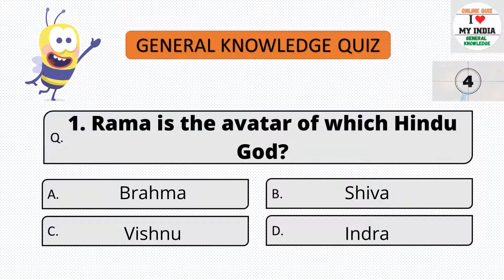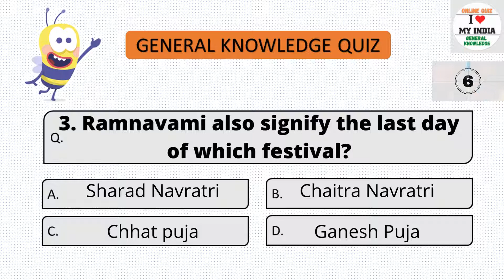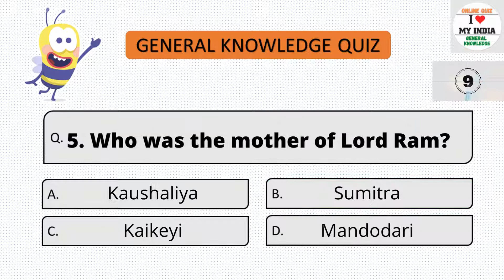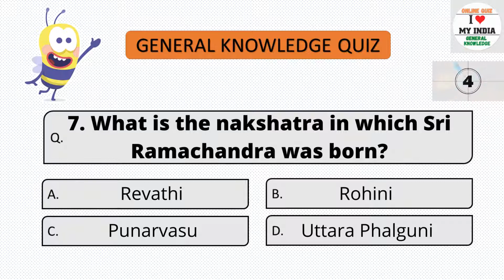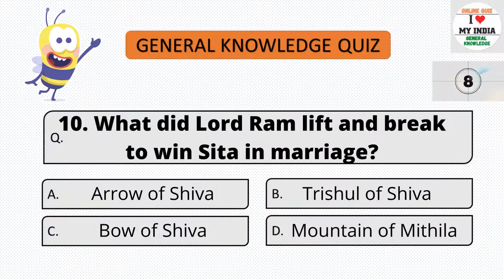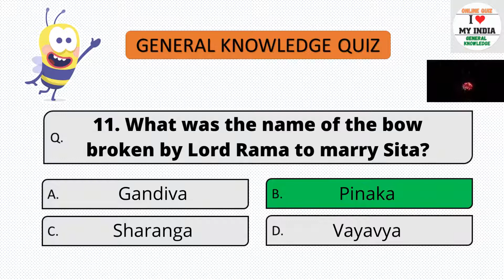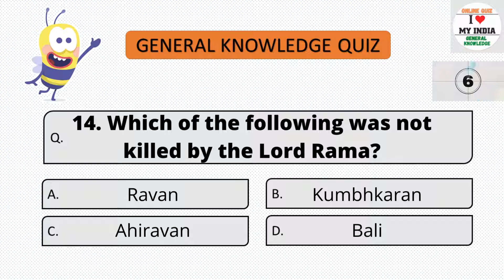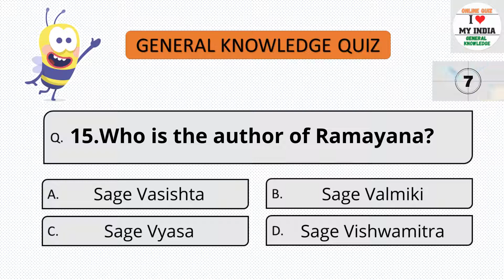15 quiz questions about lord Ram| Ram Navami Quiz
This is an online quiz containing fifteen questions on Lord Ram. Each question has four multiple choice questions and ten seconds are given to answer each question. As far a possible along with the answer brief description and photos of the answers are also given. These questions and answers are based on general knowledge and are helpful for not just for students but also for others who seek to gain knowledge.

“Wisdom is not a product of schooling but of the lifelong attempt to acquire it.” - Albert Einstein

Namaste friends,
On this Channel, we provide information on General Knowledge and current affairs in the form of online general knowledge test series and knowledge series. These videos are not just helpful to students but everyone who believes in gaining continuous knowledge.

This will be a big moral boost to our team.

Team - I Love My India

A D D I T I O N A L   T A G S

Channel ‘I Love My India' owns the copyright on this video.